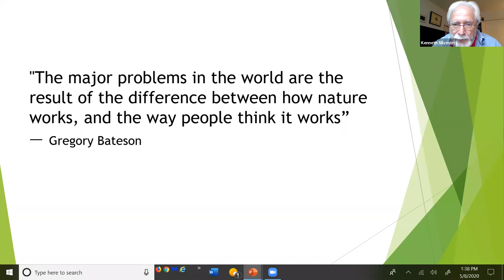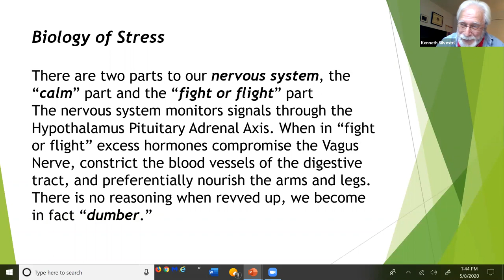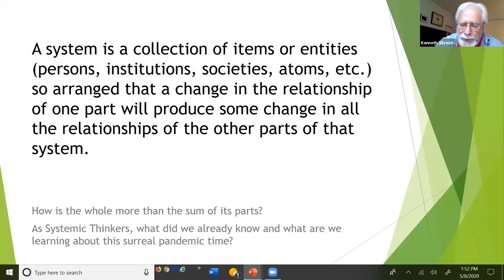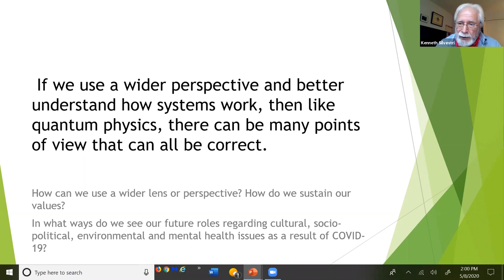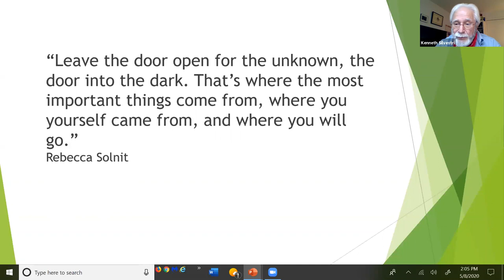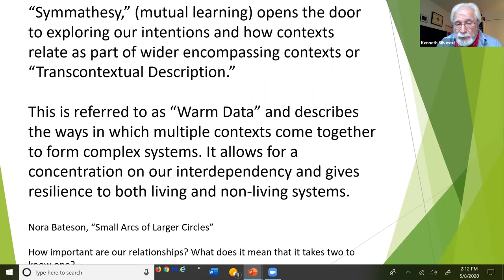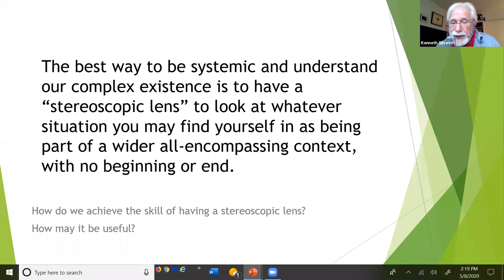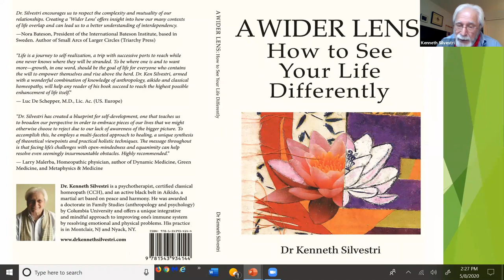Revisiting Systemic Thinking During the COVID-19 Crisis and Beyond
An online webinar hosted by Dr. Kenneth Silvestri, Ed.D, CCH, RSHom for the NJAMFT-1A, and held on May 8, 2020.